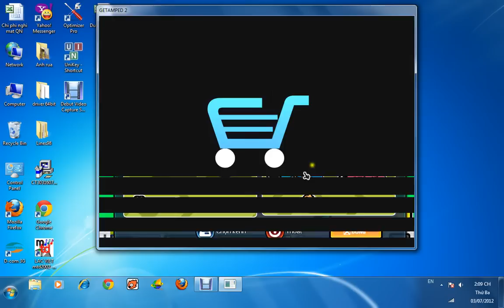[Getamped2]Pro_CoKHac amped oracle